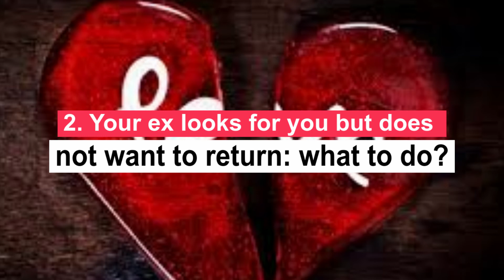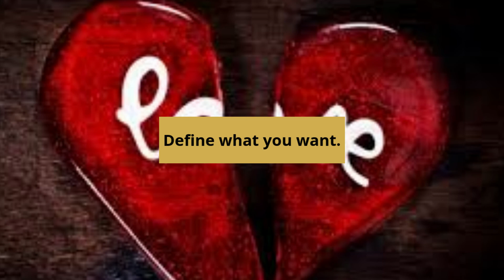Your Ex Is Looking For You But Does Not Want To Return: What Should You Do?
One of the most complicated situations that people can go through in our life is a love break, obviously this also depends on the type of relationship that has been established with the person, among other factors. Above all, in the vast majority of cases, the person who is rejected by the other is the one who has the worst time. Once the couple is broken, there can be many situations in which we can have a bad time with that person, for example, when your ex wants to see you but does not want to return.

In this video, we will try to help you if your question is "your ex is looking for you but does not want to return: what should you do?" Below, I will explain what are the main reasons why this happens and give you some advice on what you can do about it... WATCH THE VIDEO...